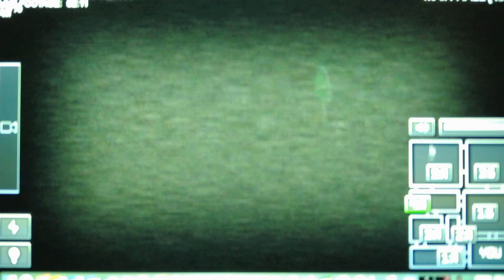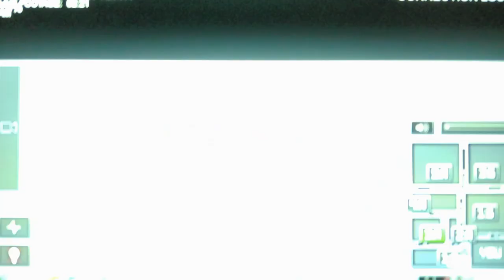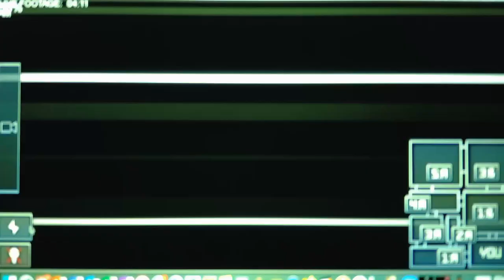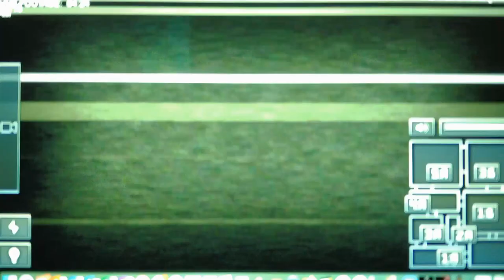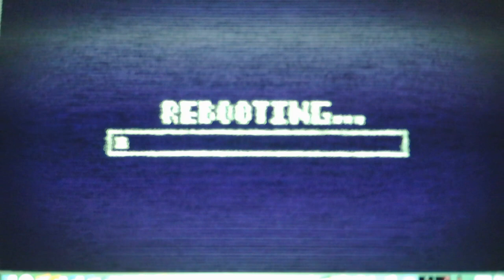Tubbyland Archives Act 1 Night 1 and The Minigame Part 3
After many tries I finally beat Night 1 let me tell you this games Night 1 as well as Five Nights With Mac Tonight 2nd Anniversary are the hardest Night 1's I have ever done also Part 4 will shoe me the minigame which is just as confusing as it is with Night 1